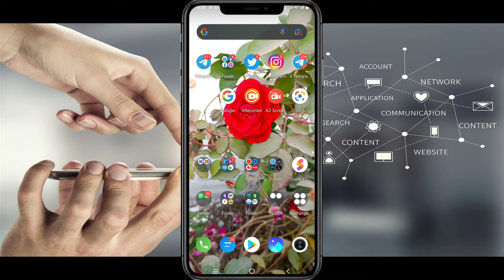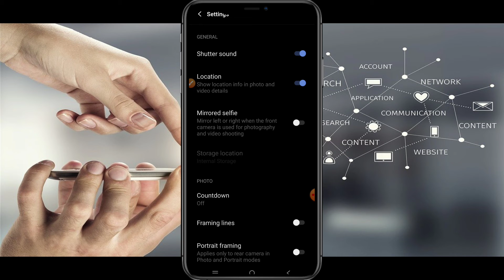mirror selfie problem || how to stop selfie flipping || सेल्फी सेटिंग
Hi I'm haroon
Aaj ki video me mene aapko bataya he ki aap selfie lete time apne कैमरे ki mirror 🪞 ko theek kar sakte he

mirror selfie problem
how to stop selfie flipping
सेल्फी सेटिंग
front camera mirror video
front camera mirror selfie
front camera mirror mode
selfie ulti